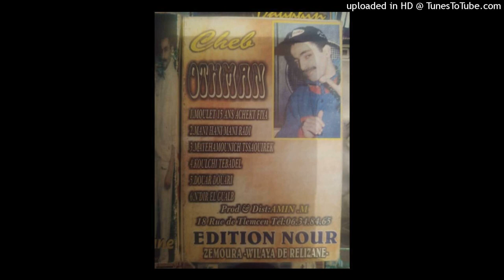OTHMANE - 02-MANI HANI MANI RADI